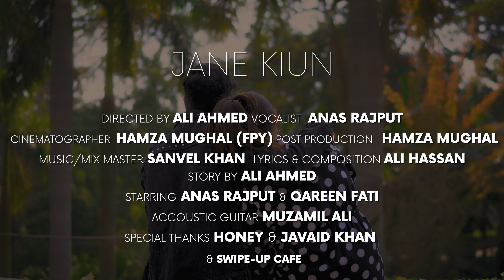Anas Rajput - Jane Kiun (Official music video)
AUDIO CREDITS:

Song: JANE KIUN
Artist: ANAS RAJPUT
Music, Mix/Master: SANVEL KHAN
Lyrics & Composition: ALI HASSAN
Acoustic Guitar: MUZAMIL ALI

VIDEO CREDITS:

Director: ALI AHMED
Starring: ANAS RAJPUT & QAREEN FATI
Cinematography: HAMZA MUGHAL (FPY)
Post Production: HAMZA MUGHAL
Story By: ALI AHMED
Special Thanks: JAVAID KHAN & HONEY & SWIPE-UP CAFE

LYRICS:

Dharakan yeh kaisi dabi hai
Sanson mein kaisi kami Hai
Jany q jany q
Zindagi meri kho gai hai
Yaadein bhi ro rhi hain

Oooo ohhhhh ooooo

Verse:1
Mera muqadar jo tujh se naa mila
Jo hogya main tujh se  judda
Diaa jo maine jalaya apny pyar ka
Jany se tere wo bhuj gyaa
Ankhon mein kaisi nami hai
Tu hai magar tu nahi hai

Verse:2

Hain raasty  judda judda
Kiun fasly yeh bewajah
Phir kya hai yeh silsla
Kiun neend hai mujh se khafa

Janmon k wady thy apny
Tooty hain sary ik pal mein
Jane q jane q

Oooo ohhhhh ooooo